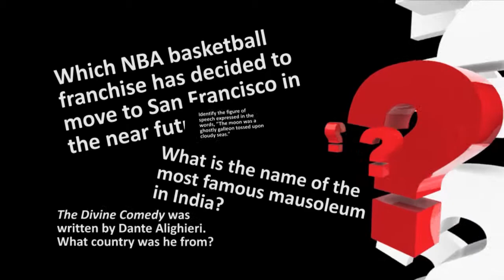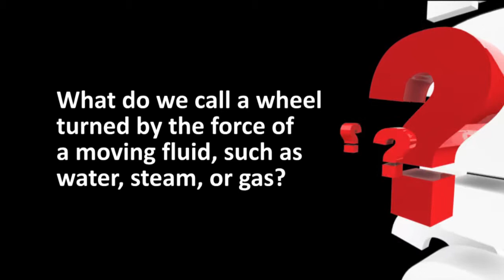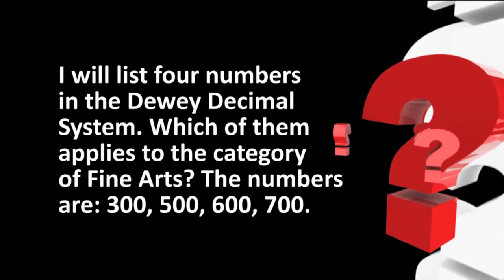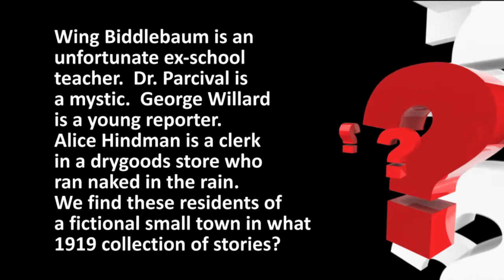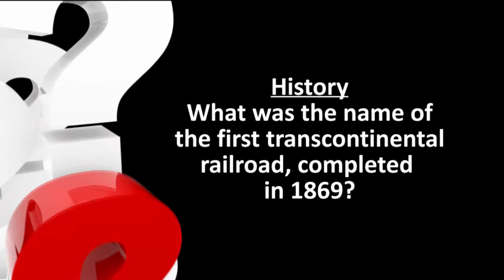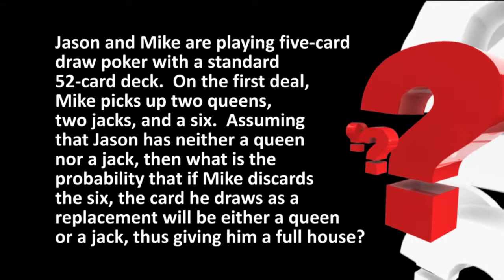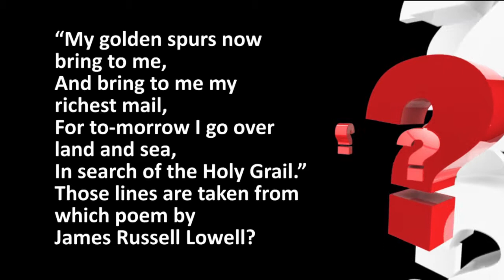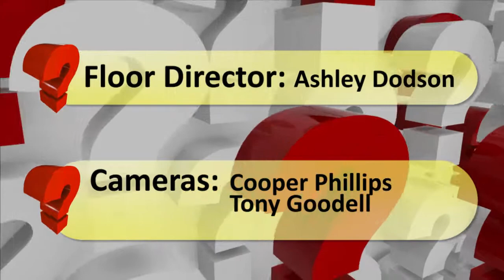I Want Answers (Commerce vs Riverfield)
RSU Public Tv's high school academic game show
Season 3 Episode 4
The Commerce Tigers vs The Riverfield Ravens